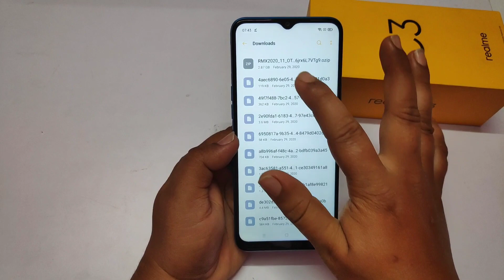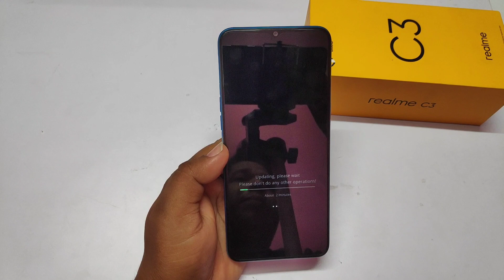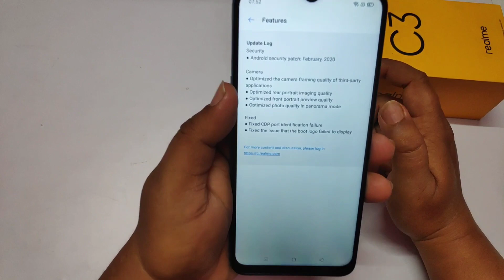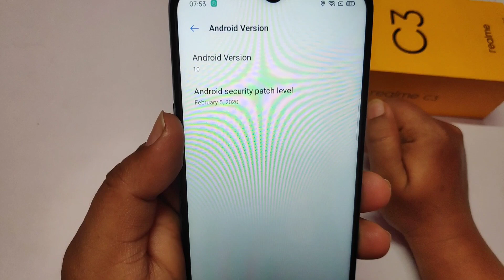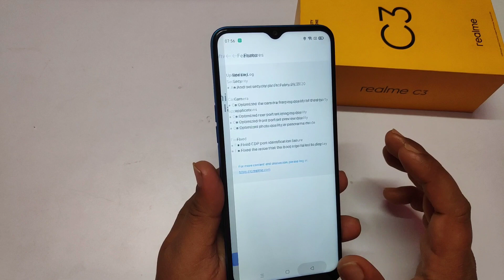Realme C3 New Update C.03 Review | Realme C3 Software Update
Dosto Is video me Mainey Dikhaya Realme C3 main nay update roll out hua hay c.03 ka uske barey main details bataya.

1. New Update For Realme C3
2. Realme C3 New update c.03 Review
3. Realme c3 software Update
4. realme c3 update
5. realme c3 c.03 update details
6. realme c3 c.03 update features
7. realme c3 new update features
9. realme c3 free fire shadow mode
10. realme c3 new update
11. realme c3 new update c.03 review
12. realme c3 new update c.03 main kya change hua
13. realme c3 ui update
14. realme c3 software update
15. realme c3 update review